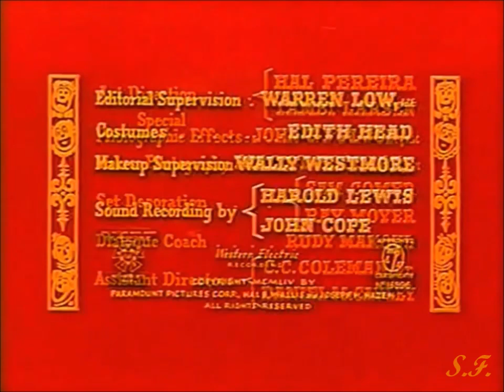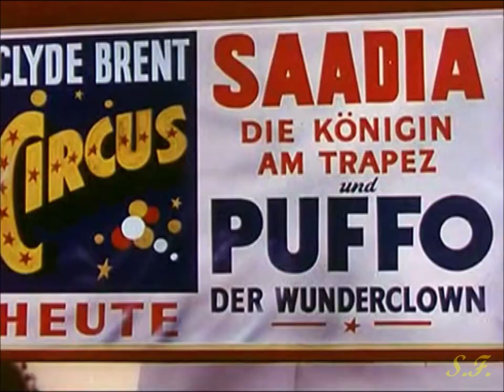IL CIRCO A TRE PISTE - con Dean Martin e Jerry Lewis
Commedia del 1954.